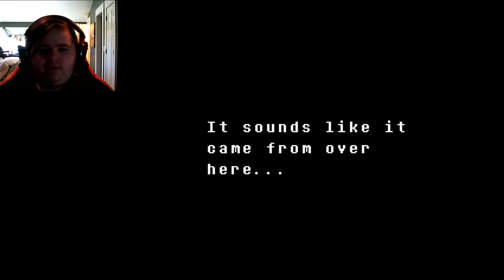Undertale Episode 6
undertale except this one is hard